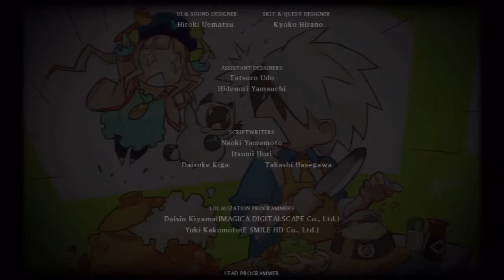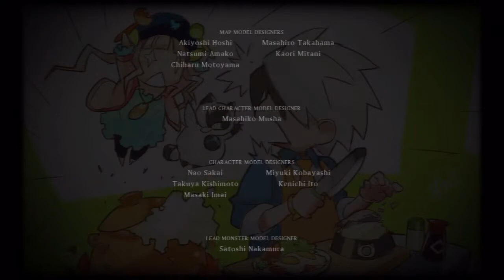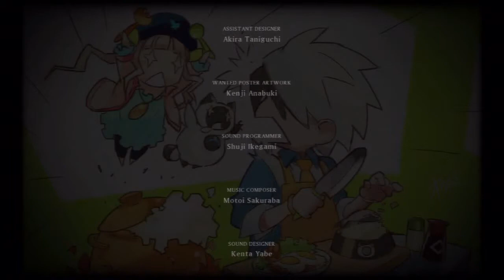Let's Play Tales of Xillia 2[Deutsch/Blind] - Episode 143 - Schuldenfrei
Das muss gefeiert werden!

Sprache: Deutsch
Blind: Ja
Schwierigkeitsgrad: Schwer

Genre: JRPG

Der Nachfolger von Tales of Xillia spielt ein Jahr nach den Ereignissen von Jude,Milla und co.
Ludger Kresnik ein eher verschwiegender Zeitgenosse muss eine Entscheidung nach der anderen treffen das ihm auf seinem Weg ein mysteriöses Mädchen namens Elle begegnet macht es ihm auch nicht gerade einfach.

Mal sehen was passiert wenn ich die Entscheidungen treffen muss, die entweder die ganze Welt retten oder vielleicht auch zerstören könnte. wer weiß.
Nach dem ersten Teil, der mich richtig beeindruckt hat, sind meine Erwartungen an diesen Teil sehr hoch.
Ich werd bestimmt nicht enttäuscht ^^.